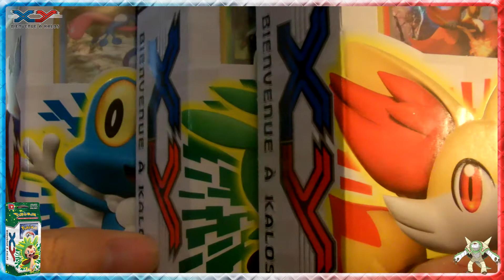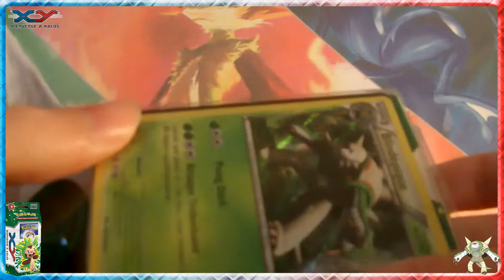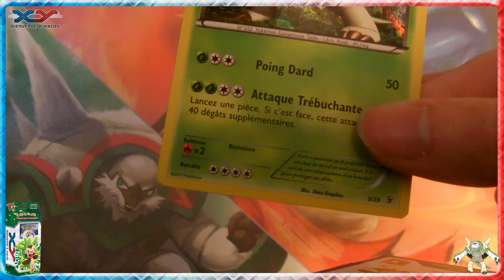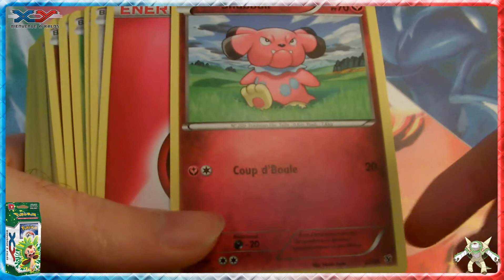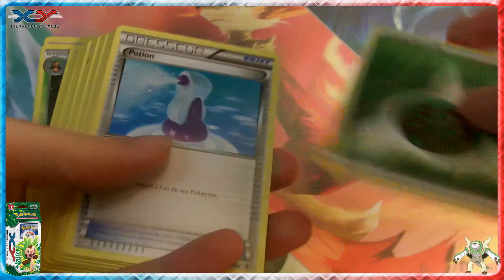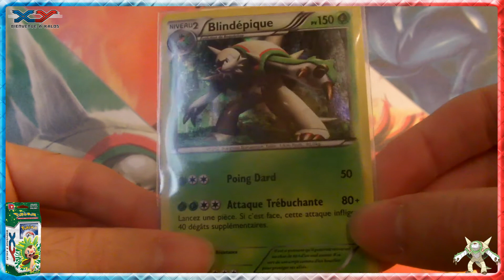Kalos me voilà ! Ouverture du deck XY marisson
Voilà enfin la nouvelle génération de pokemon qui débarque. On commence avec marisson.
Que pensez vous du changement sur ma chaîne? ^^